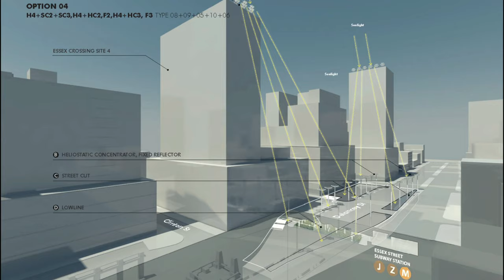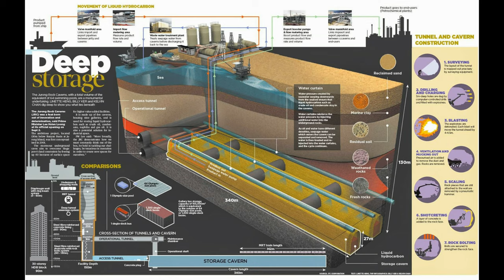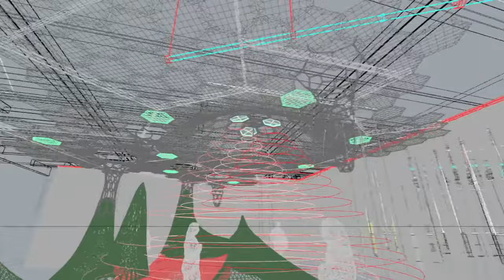UNDERGROUND BUILDINGS | THE NEW LATEST BUILDING TECHNIQUES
THIS VIDEO TELLS ABOUT THE NEW UNDERGROUND EARTHSCRAPERS